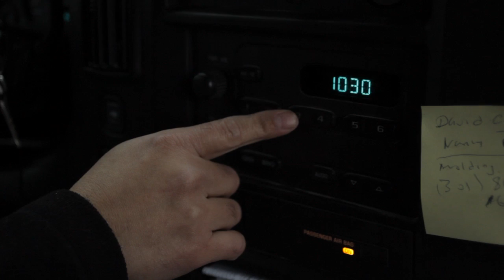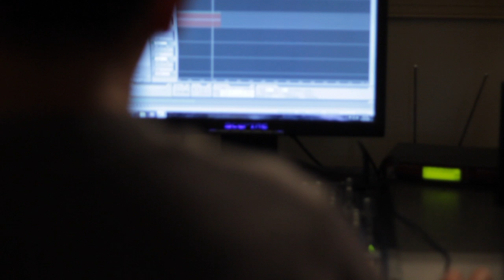Many Ministries, One God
This is the story of David Chicas. God used different ministries to show him His love and change his life.

Camera:
Canon 60D
Canon T2i

Lenses:
Canon 50mm f1.8
Pentax SMC 50mm f1.4